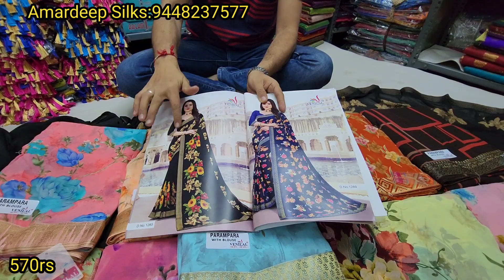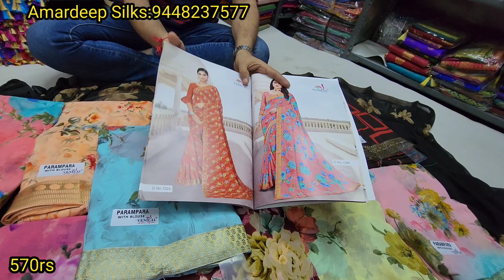Fancy saris | Bangalore chickpet wholesale sarees | daily wear fancy sarees | chickpet shopping